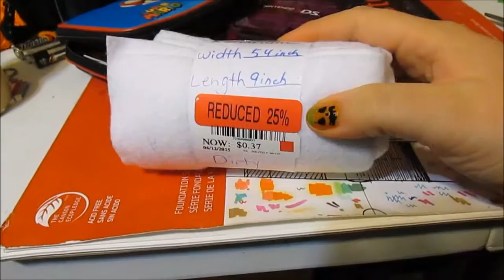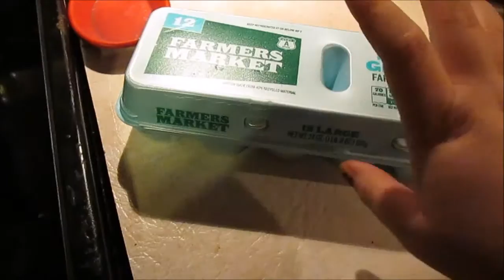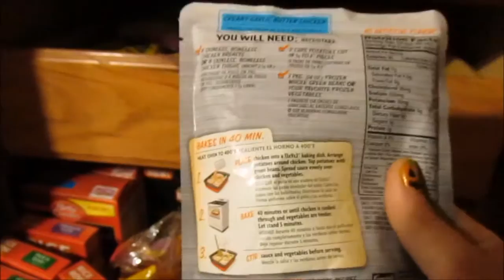So it begins...